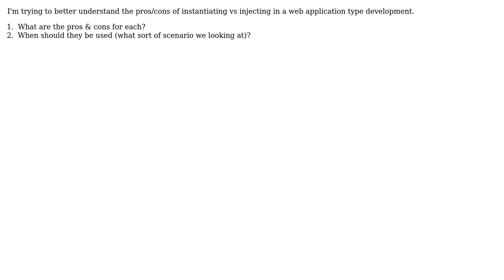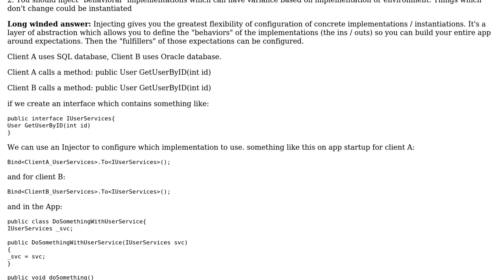Instantiating vs Injection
With thanks & praise to God, and with thanks to the many people who have made this project possible! You are responsible for your own actions.